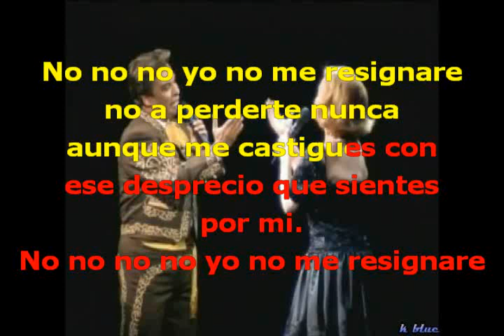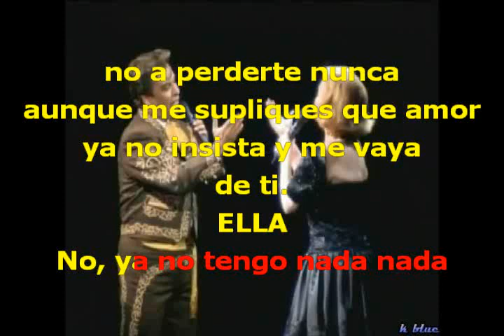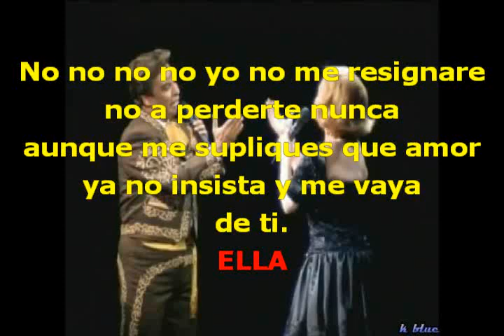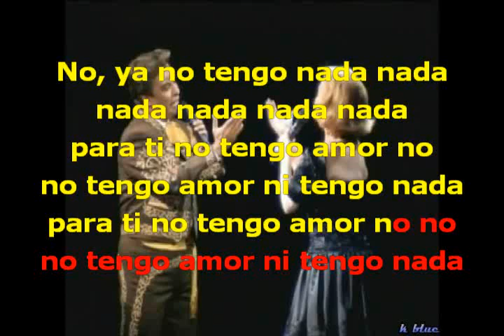JUAN GABRIEL Y ROCIO DURCAL DEJAME VIVIR con letra